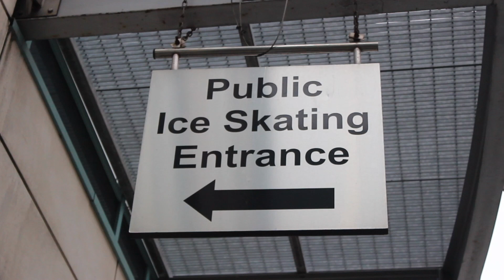Ice Skating (Short Sequence)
Video by Levi, Bradley and Kristaps